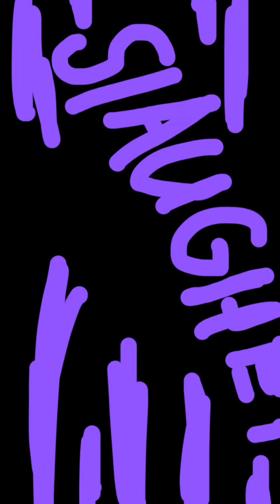It’s been so long (song) part 2